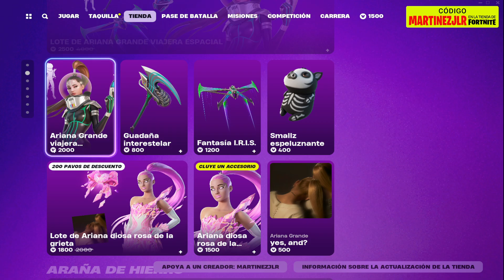VUELVE Skin LADY GAGA, Skin ARIANA GRANDE, Skin ARAÑA DE HIERRO, Skin KAROL G, SAMURÁI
🛒 Código de Creador en Fortnite:  MARTINEZJLR

▶️ TODO LO NUEVO de la TEMPORADA 4 CAPÍTULO 5 de FORTNITE + NUEVOS BOSSES y MITICOS! 😨 Skin GRATIS 🎁

Nueva tienda de fortnite hoy 27 de Agosto
Nueva tienda de fortnite hoy 26 de Agosto